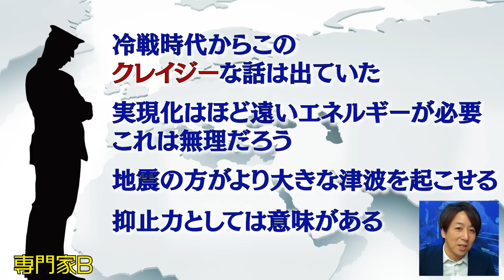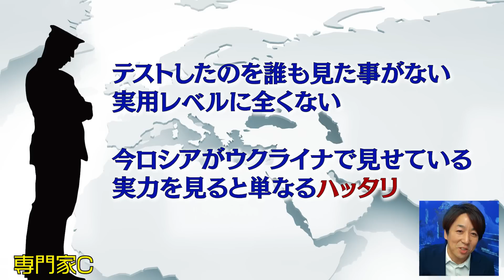ロシアの秘密兵器ポセイドンとは？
講談社、ロイター通信社、ニューズウィーク日本版、MIT（マサチューセッツ工科大学）フルブライト・フェローを経てフリーのジャーナリストに。これまで世界各地で数多くのスパイに取材。